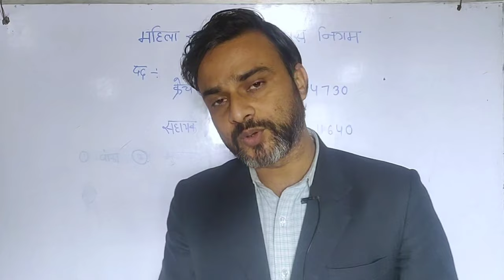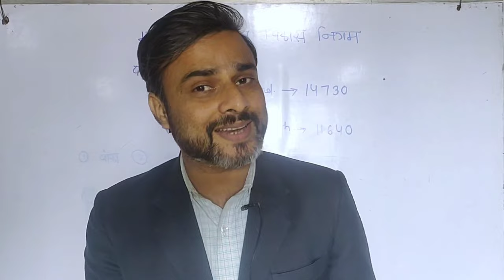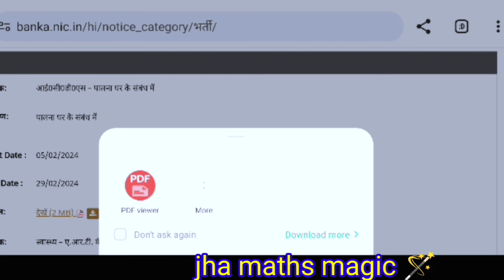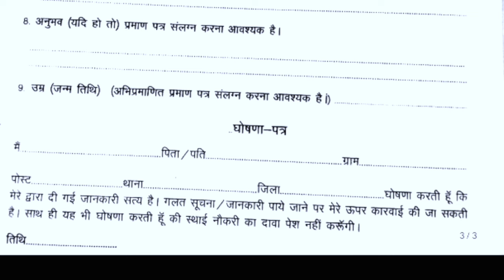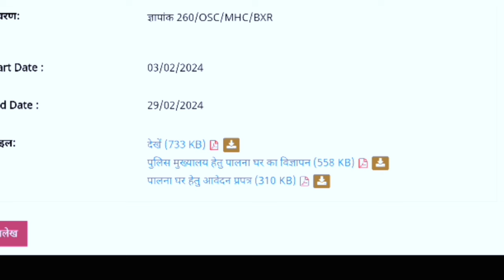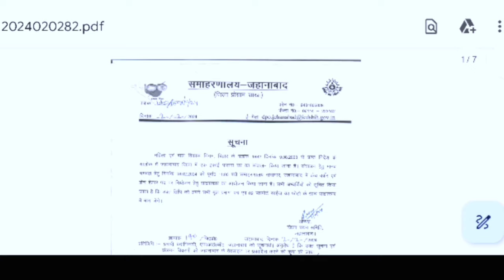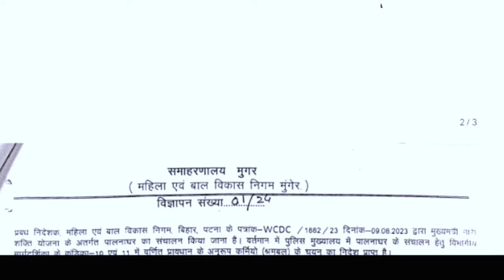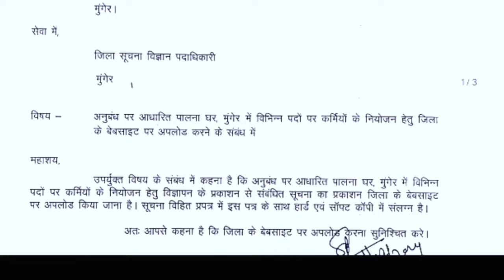Bihar icds recruitment 2024. सहायक क्रेच वर्कर और क्रेच वर्कर भर्ती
Bihar aganwadi recruitment 2024
Anganwadi recruitment 2024
Anganwadi bharti online 2024 .Anganwadi vacancy 2024
bihar icds recruitment 2024 । बिहार पलनाघर भर्ती 2024 aganwadi vacancy 2023 । जिला पालना घर भर्ती 2023
icds has released the jila wise notice for palana Ghar bharti in bihar
anganwadi supervisor vacancy update
kalna Ghar ketar bharti
nari sakti yojna ke tahat palana Ghar bharti
2023 District Wise
Bihar Anganwadi Bharti 2023 District Wise List for Anganwadi Sevika Sahayika Supervisor Posts update very soon
bihar me nari sakti yojna kar tahat total 100 palana Ghar khola jayega ye un sabhi kaam kaji mahila ya purush ke liye hoga jinke bache ka age 5 saal se kaam hai taki wah apna kaam nishchint hoke kar sake nalanda jila me palana Ghar ke liye do post par bharti nikala gya hai jisme graduation or inter base par bharti hoga
bihar kgbv merit list updat
bihar tola Sevak vacancy merit list update
Anganwadi bharti online 2023 .Anganwadi Recruitment 2023
notification invites online application to fill Bihar Anganwadi Recruitment 2023 to fill various vacant posts very soon. First check Sevika Sahayak Vacancy Details such as age limit, application fee, last date, educational qualification, selection process, salary, and other information at the below section
आंगनबाड़ी सुपरवाइजर भर्ती2023
notification invites online application to fill Bihar Anganwadi Recruitment 2024 to fill various vacant posts very soon. First check Sevika Sahayak Vacancy Details such as age limit, application fee, last date, educational qualification, selection process, salary, and other information at the below section
आंगनबाड़ी सुपरवाइजर भर्ती2023.
anganwadi supervisor vacancy latest update
Bihar anganwadi supervisor vacancy 2024
jharkhand anganwadi supervisor vacancy
up anganwadi supervisor vacancy
anganwadi sevika sahayak vacancy
bihar sevika sahayak bharti